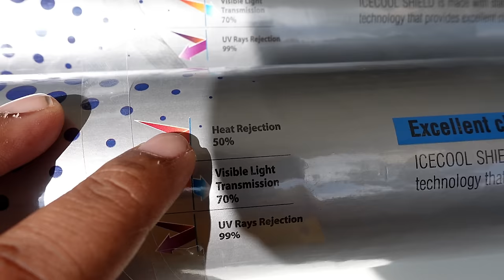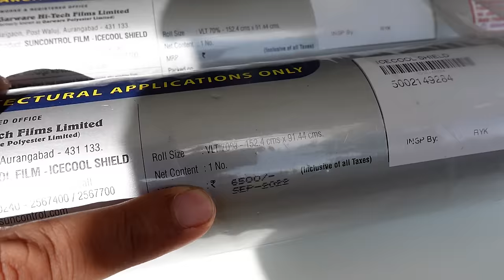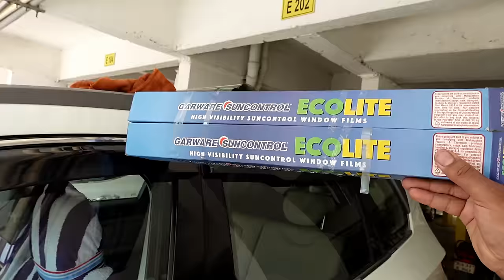Sun control film installation in the car. GARWARE/IceCool Shield RTA-approved Film / TATA SAFARI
My Camping Accessories
Hans Portable Gas Stove
Storite Large Canvas Travel Storage Bag
Portable Collapsible Water Storage Tank Water
Foldaway Bucket for Outdoor Camping/
Axe Steel Shaft for CampingHiking use
Hans Butane Gas Pack
Plastic 3 in 1 Cutting Chopping Board
Folding Aluminum Camping Burner Windshield